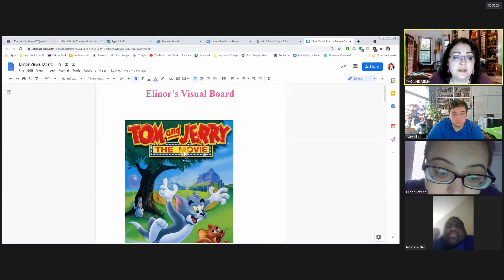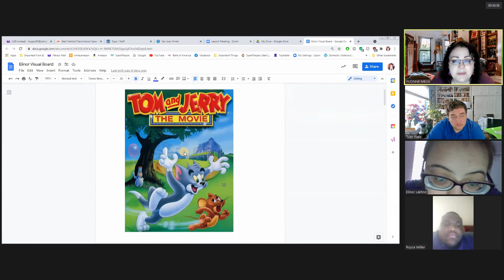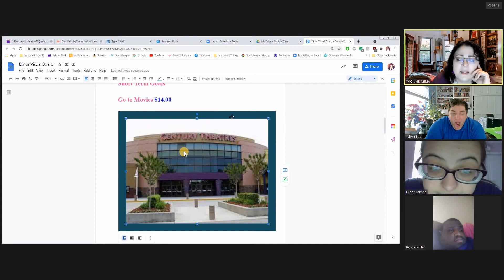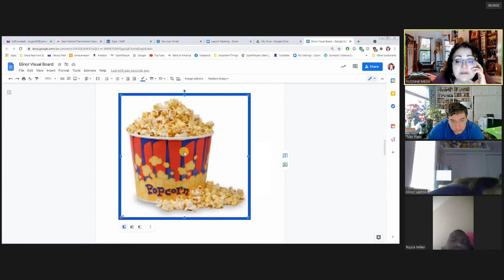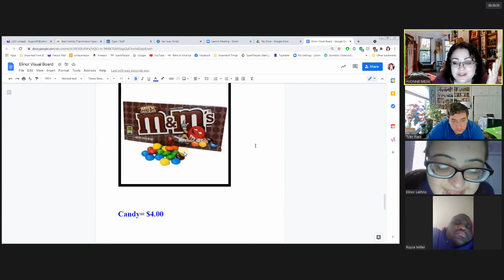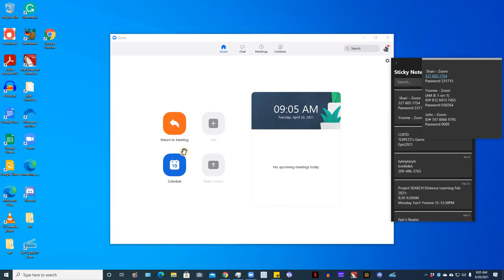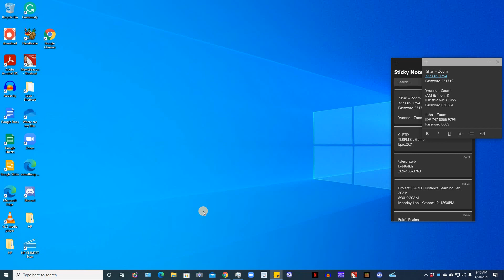Project SEARCH 4 20 2021 10 22 19 AM